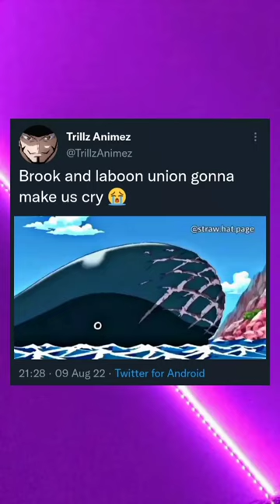Brook and laboon 😭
one piece
monkey d Luffy
sanji
one piece brook
nico robin
one piece episode
arlong arc
Luffy haki
Luffy vs kaido
brook and big mom
zoro and mihawk training
ussop
Luffy and Rayleigh training
Marine Ford arc
robin crying
water 7 arc reaction
enies lobbies reaction
soge king
Luffy use haki in marine Ford
Luffy conqueror haki reaction
Luffy bounty
shanks bounty
zoro and sanji moment